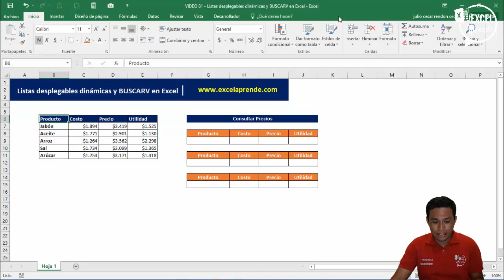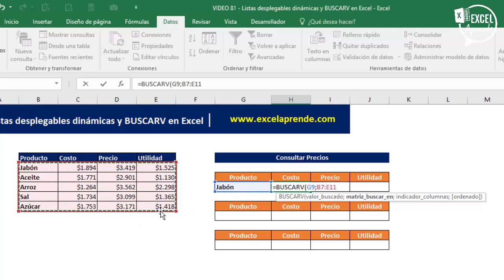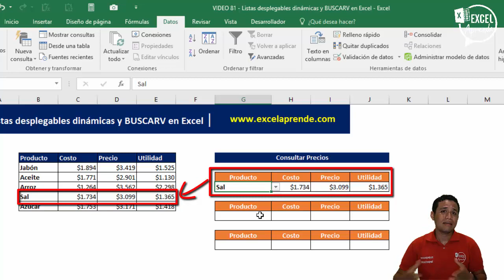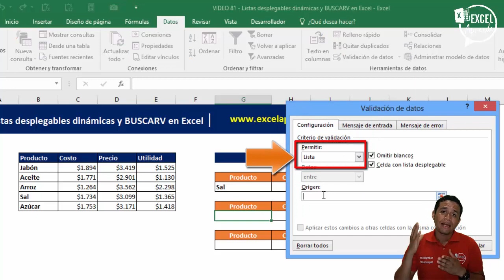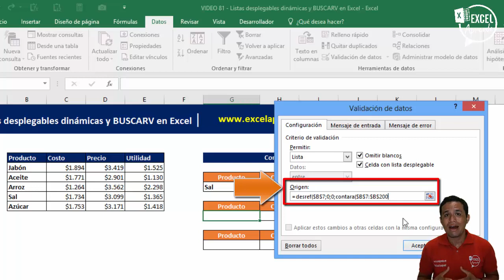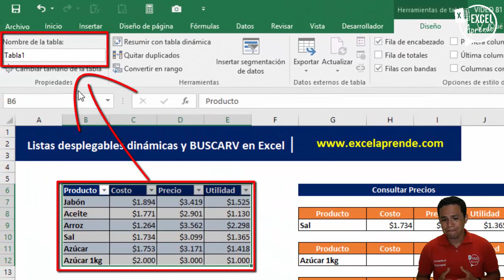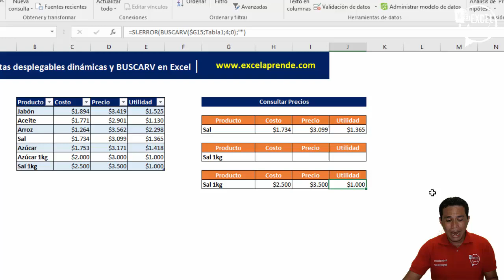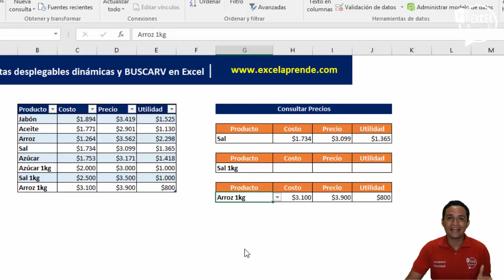Listas desplegables dinámicas y BUSCARV en Excel | Excel Aprende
¿Quieres convertirte en un referente en el mercado laboral gracias a Excel? 📊
**Únete a la Jornada de Excel. Un evento con 4 clases 100% online y gratis.** ✅
🗓️ Haz clic en el enlace de abajo y reserva tu cupo: 👇🏻

Excel Productividad: Listas desplegables dinámicas y BUSCARV en Excel

Cuando buscamos realizar plantillas y formatos de manera práctica es necesario validar con listas y en esta oportunidad te enseñare como realizarlo con 3 métodos.
1. Lista desplegable fija.
2. Lista desplegable formulada.
3. Lista desplegable con Tabla.

Registrarte GRATIS en nuestro Curso RELEVANTE Con Excel y aprende hacer mas en menos tiempo

Y recibe rápido y personalizado nuestro contenido.